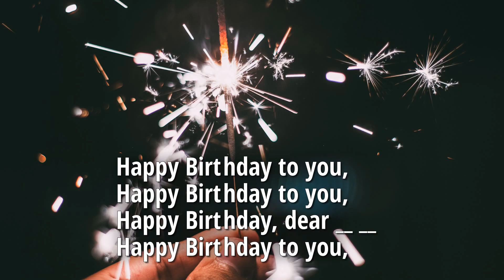Happy Birthday (Dance Version) | Karaoke with Lyrics